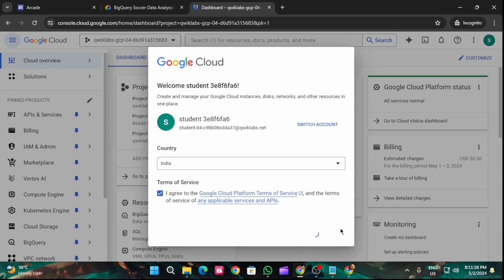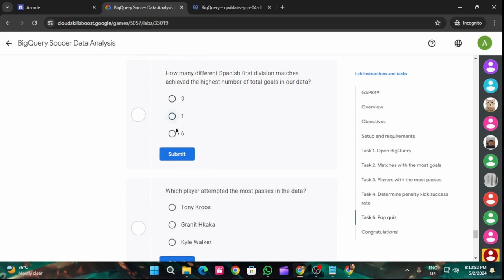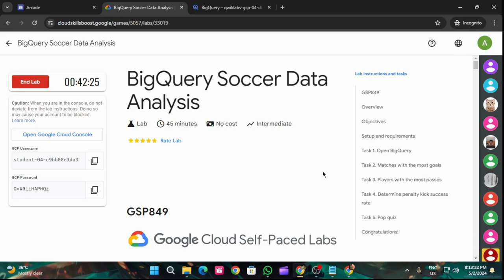BigQuery Soccer Data Analysis | Arcade 2024